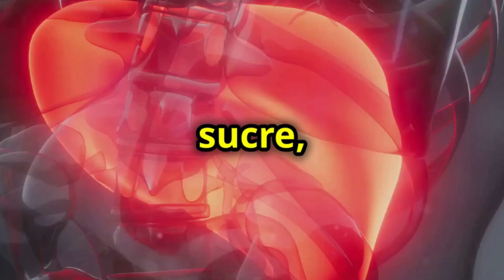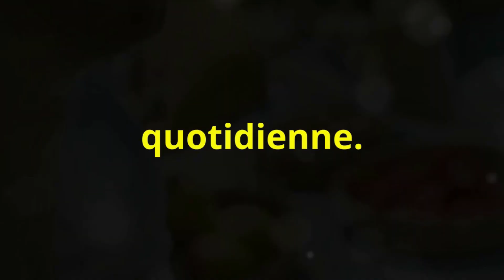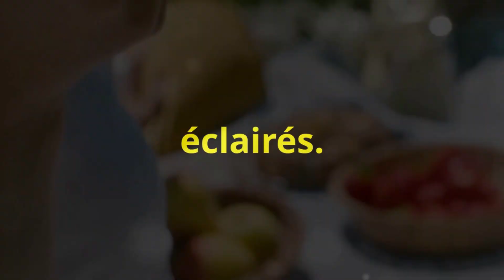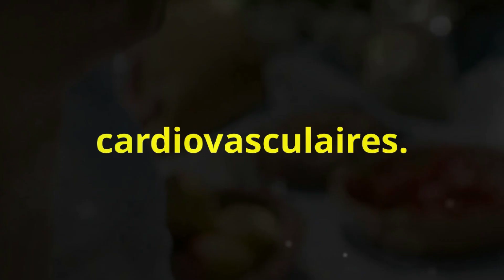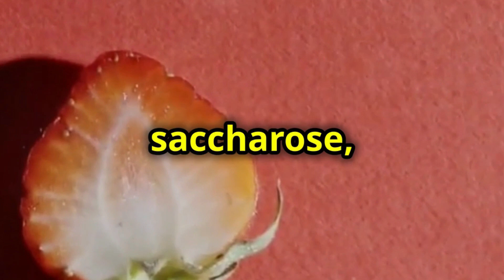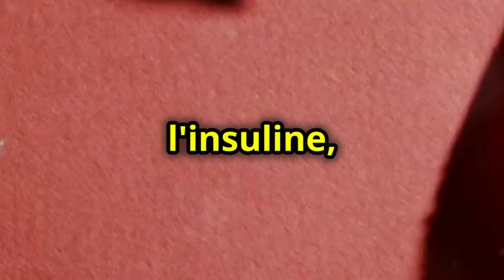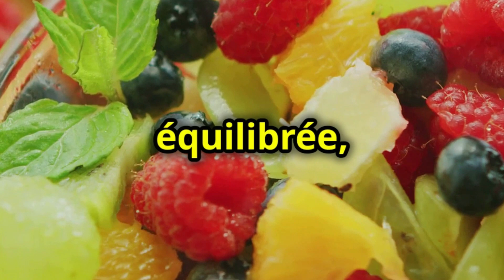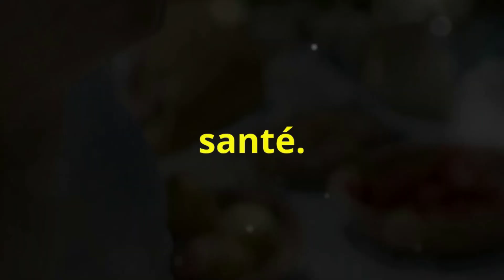Faut-il craindre le sucre des fruits ?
Découvrez le café chaleureux qui sert de refuge à notre protagoniste, offrant un aperçu de son ambiance chaleureuse et de ses liens communautaires profonds.

Soyez témoin de l'amitié sincère entre notre personnage principal et un client régulier, dans le contexte de ce lieu bien-aimé.

Plongez dans le monde des sucres naturels, en particulier le fructose présent dans les fruits, et explorez les opinions contrastées des experts sur ses implications pour la santé.

Apprenez-en plus sur les bienfaits nutritionnels des fruits, notamment les vitamines, minéraux et fibres essentiels, et comprenez la différence entre le fructose naturel et les sucres transformés.

Regardez-nous souligner l'importance de la modération et les avantages de la consommation de fruits entiers.

CONCOURS :

00:00:00 c'est quoi au juste ?
00:02:02 un contexte important 00:03:27 une différence de taille 00:04:10 le trio sucré 00:04:50 un parcours semé d'embûches ?
00:05:23 le débat continue 00:05:59 bien plus que du fructose 00:06:39 Alors, faut-il se méfier du sucre des fruits ?
00:07:08 Conseils pour une consommation raisonnée des fruits 00:07:40 savourer les fruits sans culpabiliser 00:09:17 savourer les fruits sans culpabiliser